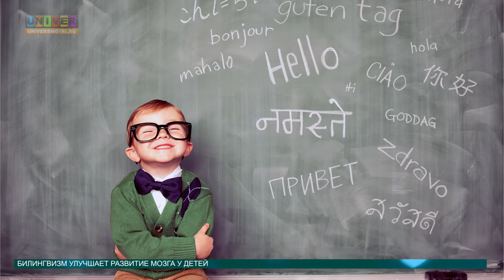Новости науки от 07.04.2016